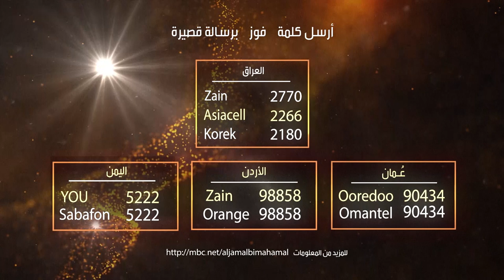مسابقات ثقافية وتراثية وجوائز قيمة مع فهد عافتفي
مسابقات ثقافية وتراثية وجوائز قيمة مع فهد عافت

في

يومياً في رمضان على شاشة